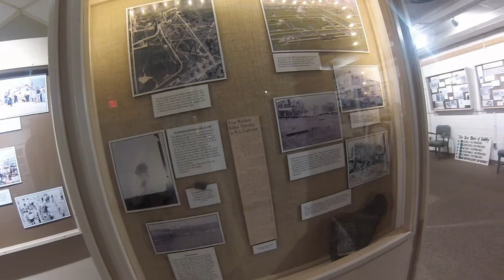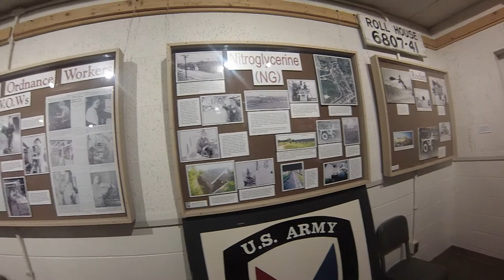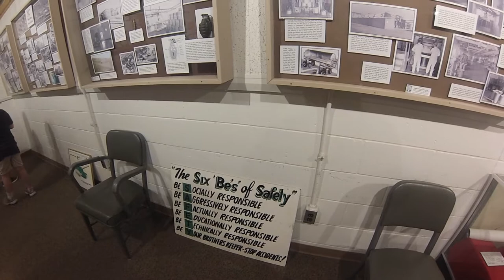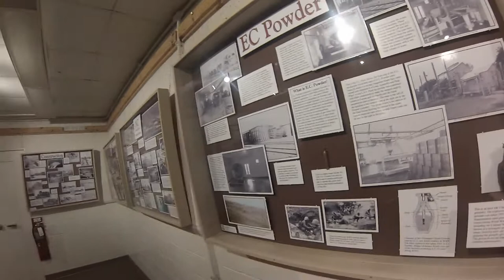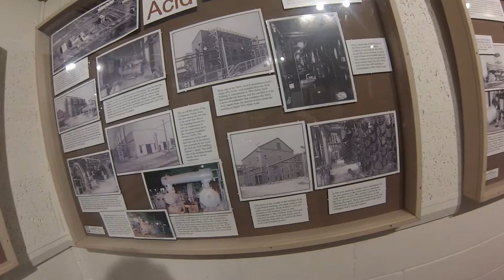Badger Ammunition Museum-Baraboo Wisconsin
A group of us visited the Badger Ammunition Museum in Baraboo Wisconsin.